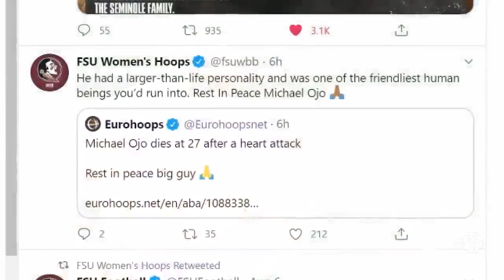Former Florida State basketball player Michael Ojo dies at 27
Former Florida State men's basketball player Michael Ojo has died, sources confirmed to ESPN on Friday. Ojo was 27 years old.